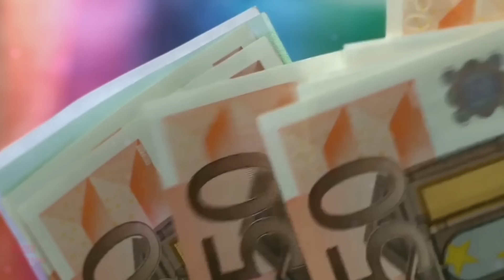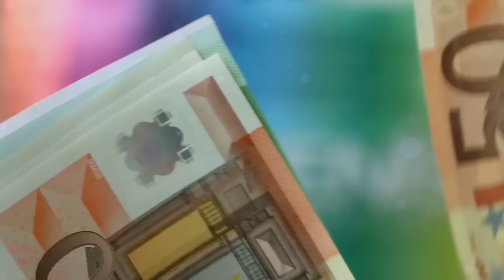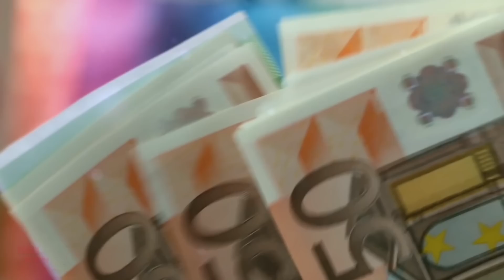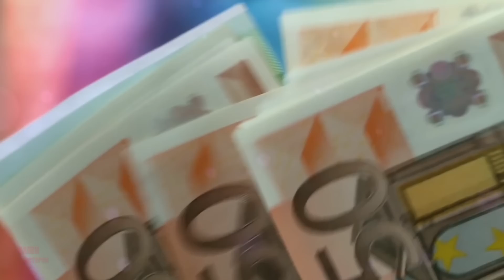Дальнобойщик сломался возле глухой деревни. И обомлел от страха, когда пришел туда за помощью